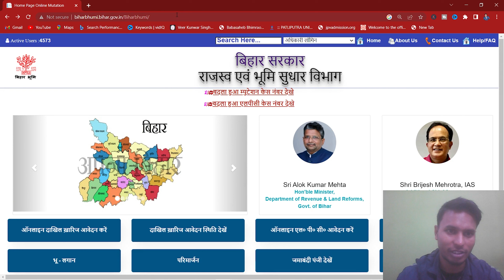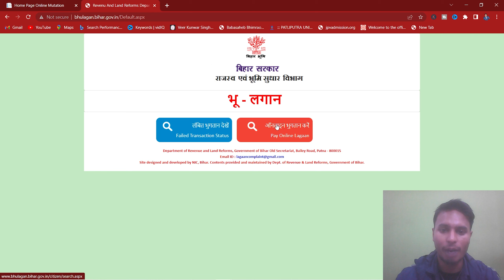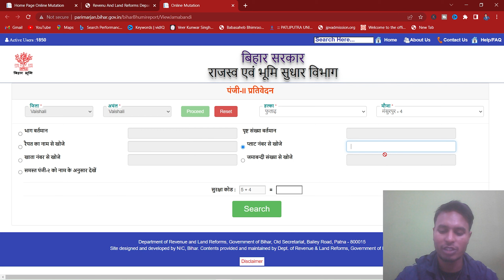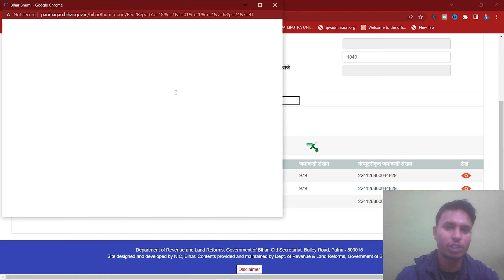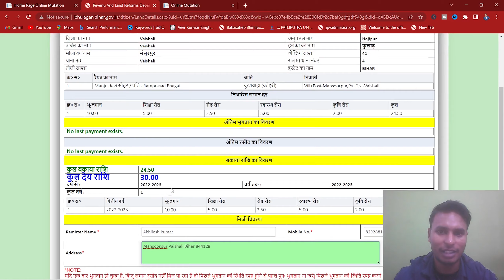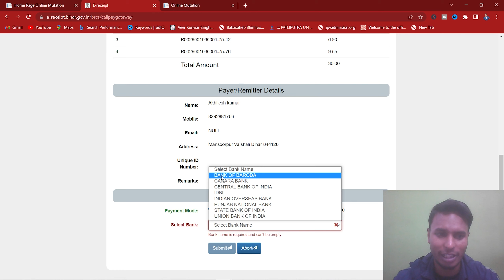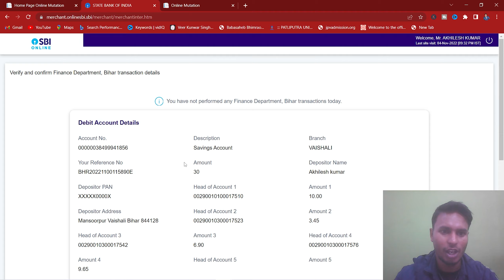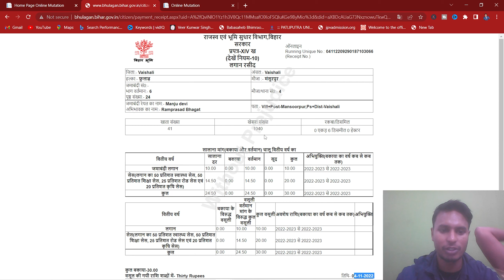online jamin ka rasid kaise kate | ज़मीन का रसीद ऑनलाइन | jamin ka rasid kaise kata jata hai 2022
Hello dost I am Neeraj sinha aaj ham batane wale hai ki

Our Other Videos Related Land/jamin:-

online jamin ka rasid kaise katega
lagan Kaise Kate Bihar
khet rasid online bihar
khet ka rasid online Kaise nikale
jamin ka rasid kaise download kare
Bihar Jamin rasid online
Bihar Bhumi jankari jameen rasid
BHU lagan Kaise jama Karen
jamin ka rasid kaise kata jata hai
jamin ka rashid kaise kate
Jamin ka rasid kaise kate
jamin ka rasid kaise kate online
online jamin ka rasid kaise kate bihar
bihar bhumi online rasid kaise kate
online jamin ka rashid kaise kate
jamin ka rasid kaise kata jata hai bihar online
jamin ka rasid kaise kate 2022
online rasid kaise kate bihar